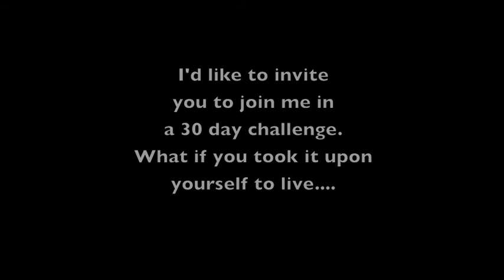VID 5 Imagine Life Without Expectations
Stephen discusses what life without expectation would be like.  Based on the Course of Miracles, having expectations causes self inflicted pain.  He challenges viewers to experience 30 days without expectations.

Would you be interested in helping translate this into foreign subtitles?